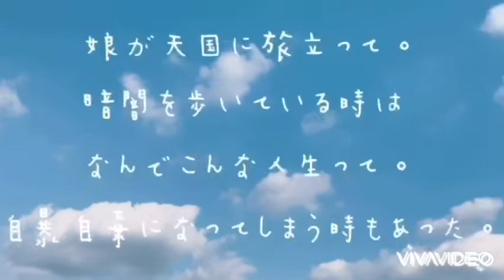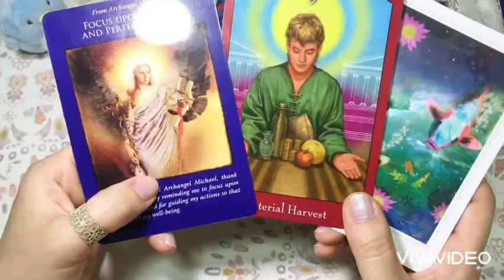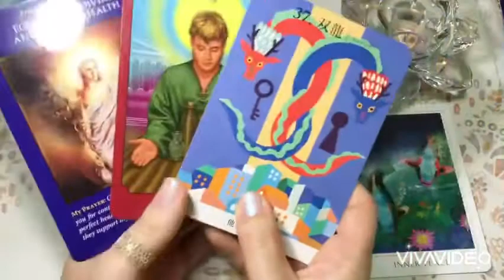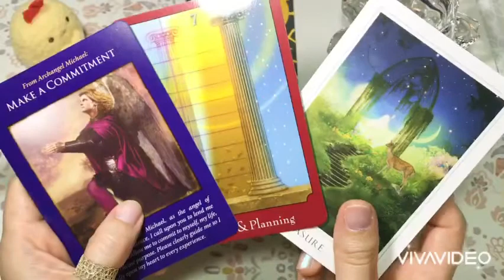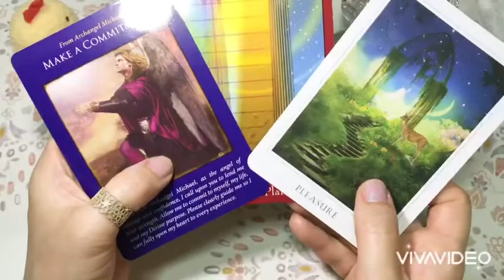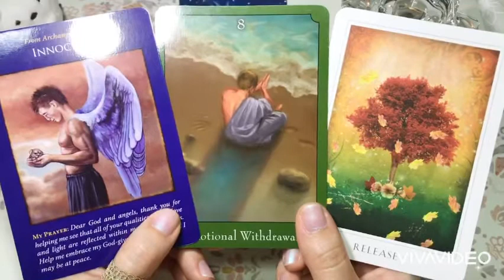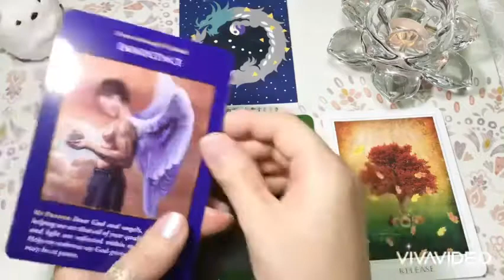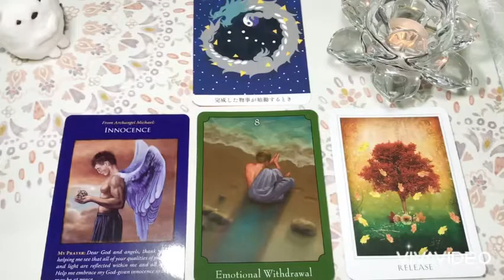【近未来】あなたの収穫の時🌳🌳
ご視聴頂きまして、感謝を致します☺️

今回は、近未来にあなたが得てゆく実りや収穫をみていきます🌸

今は、未来への種まき🕊🌈

収穫の時が必ずやってきます✨

ご自身が選んだ動画へ、タップして飛ぶことができます⏬

左　青　　01:38

中央　黄　16:37

右　白　　27:05

未来に向けての、何かのヒントにして頂けたら幸いです☺️🌳
菜の花が咲き出しました✨

寒暖差があり、春と冬がいったりきたりですね😊

早いもので二月も後半😌

私は花粉症対策に、蓮根を食べています🤣

楽しい1週間をお過ごし下さい👋